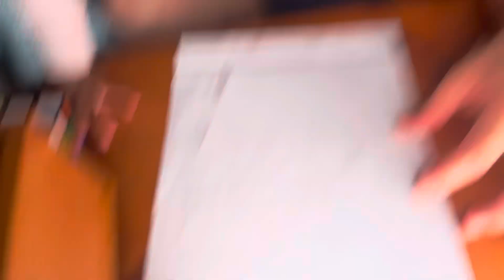30 Weeks Pregnancy Update + Life Updates! Young Mum Of 2 Babies 3, 1 Year Old!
Welcome back, beautiful family! 💖 I’m so excited to share my 30-week pregnancy update with you all today, especially since I’ve been a bit quiet lately. As a young mum of two little ones (Trinity, 3, and Amor, 1), life has been super busy with homeschooling, doctor appointments, and preparing for baby #3! In this video, I talk about where I’ve been, how we’re doing, and what’s coming up next!

I also want to take a moment to say thank you to my amazing subscribers—you all mean the world to me. 🙏 Your support has been incredible, and I can’t wait to bring you more exciting content, including motherhood tips, life updates, and more behind-the-scenes moments from our crazy, beautiful life.

Make sure to check out my journal on Amazon: Wendilla Dhessica Rodrigues Journals. It’s the perfect tool for keeping your thoughts organized and planning your goals!